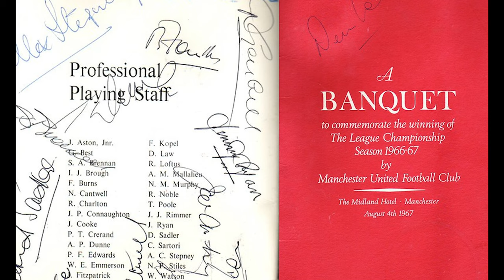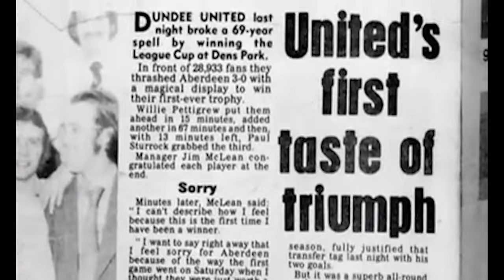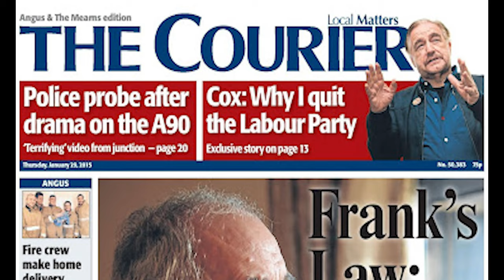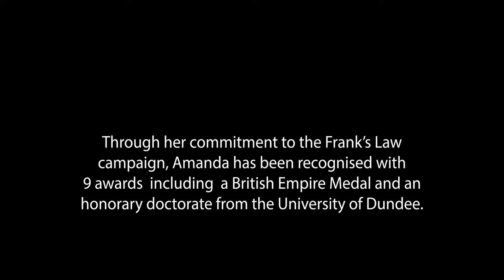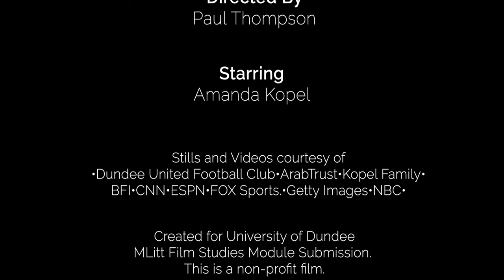Frank Kopel Documentary "Kopel - Our Fight"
Student documentary exploring the life of Manchester United and Dundee United football player Frank Kopel and his battle against Dementia. Interview with Amanda Kopel and her fight to gain free personal care for the under 65's.

This was for my Master's degree documentary module in Film Studies. I hope you enjoy!